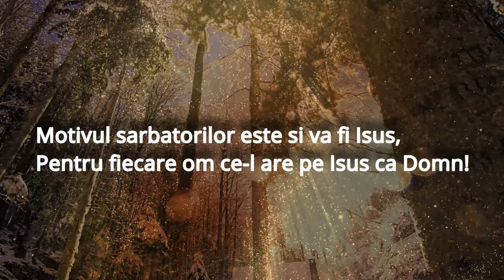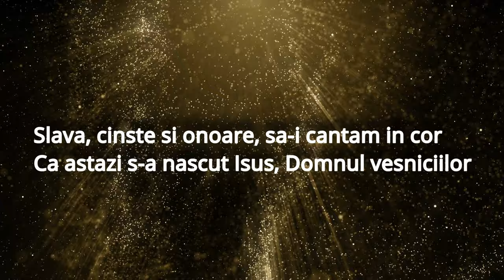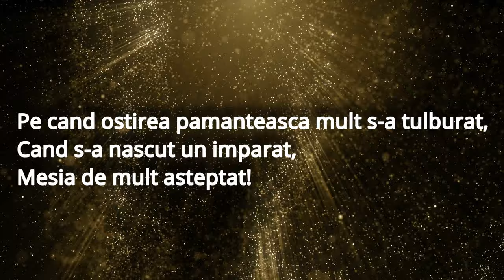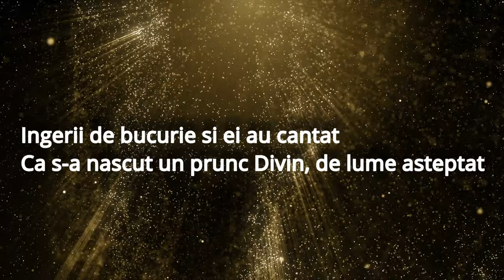✔️𝗡𝗲𝗴𝗮𝘁𝗶𝘃 ✔️ - Marius de la Barbulesti - Motivul sarbatorilor! - Instrumental Original (colind)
Instrumental - Motivul sarbatorilor!
Muzica si text - @MariusDinBarbulesti
Negativ: Manex
Inregistrari, mix si master Studio Muzica Domnului

Versuri/Text:

Marius din Barbulesti – Motivul Sarbatorilor

Strofa 1:
Motivul sarbatorilor este si va fi Isus
Pentru fiecare om ce-l are pe Isus ca Domn

Refren:
Cu bucurie-n inima sa sarbatorim
Venirea pruncului pe acest pamant
Ingerii de bucurie si ei au cantat
Ca s-a nascut un prunc Divin, de lume asteptat

Strofa 2:
Slava, cinste si onoare, sa-I cantam in cor
Ca astazi s-a nascut Isus, Domnul domnilor
Ca astazi s-a nascut Isus, Domnul vesniciilor

Strofa 3:
Mare bucurie-n cer a fost nasterea Lui
Si toata ostirea cereasca canta spre slava Lui
Pe cand ostirea pamanteasca mult s-a tulburat,
Cand s-a nascut un imparat, Mesia de mult asteptat

⚠️Puteti sa copiati, sa repostati si sa cantati spre Slava Domnului aceasta cantare!!!